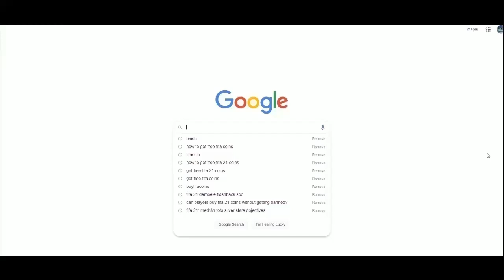ΠΡΩΤΟ 190 FUT DRAFT CHALLENGE!!! - FIFA 22 GREEK